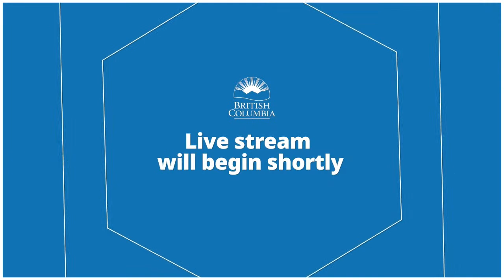Indigenous child and family welfare announcement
Join Mitzi Dean, Minister of Children and Family Development, for an announcement regarding Indigenous child and family welfare.